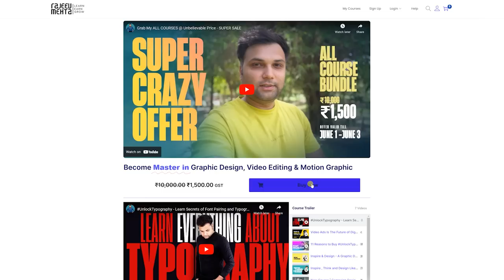11 Dope Jobs for Video Editors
Here is 11 Cool and Dope Jobs Profile for Video editors and what skill you need for that Job . Hope This Video Will Help you get your Dream job as Video Editor . Enjoy